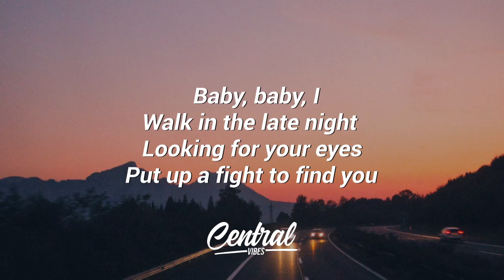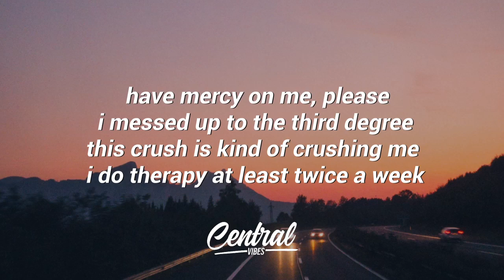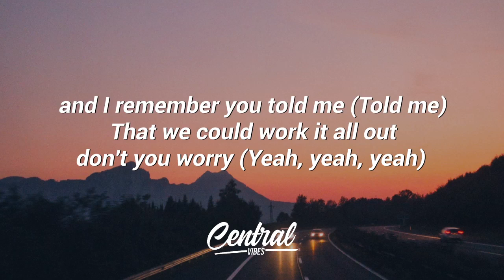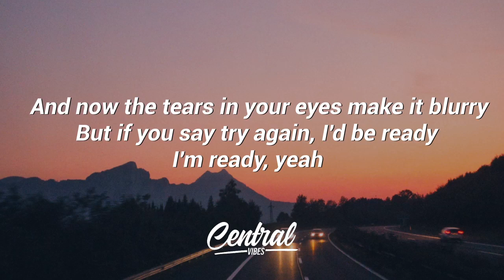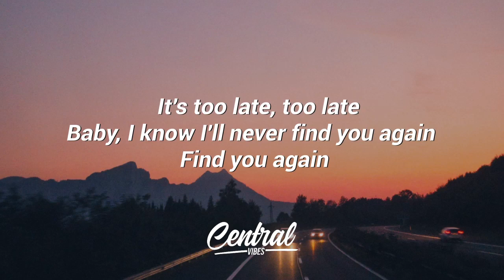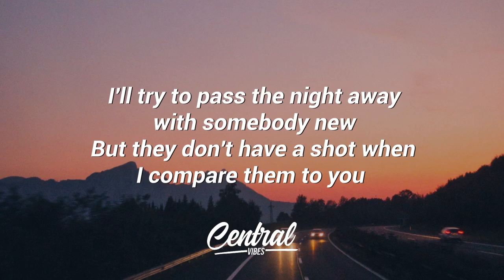Camila Cabello, Mark Ronson - Find U Again (Lyrics)